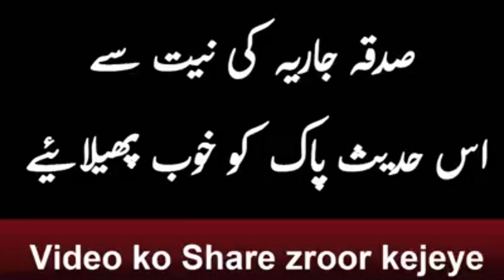HAZRAT AYESHA SIDDIQA (RA) KA WAQIA \\Karsaaz Digital Network\\ Hazrat Ayesha Siddiqa (RA) ka Waqia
Our channel is KARSAAZ DIGITAL NETWORK. We are trying to present quality entertainment to our viewers from Canada.
Jan'ab Saaqib Mustafai has narrated this anecdote in his speech. So this anecdote invites us to think deeply about our relationships with our family, friends and general population.